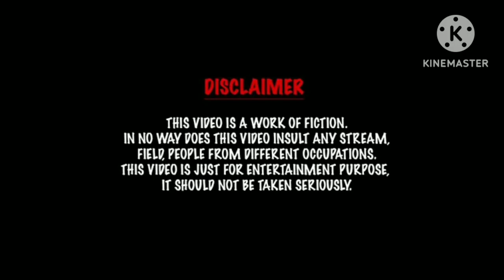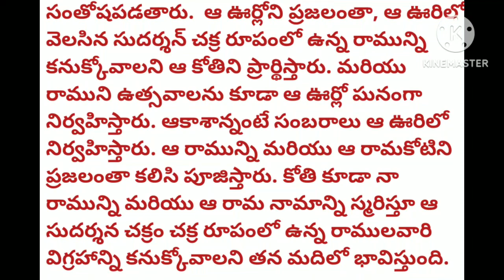ఒక ఊరిలోని మర్రి చెట్టు కథ video 8# telugu intresting horror story# Vimoviescreations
ఒక ఊరిలోని మర్రి చెట్టు కథ# telugu intresting horror story# Vimoviescreations

Motivational quotes
best motivational quotes 2023
Motivational video
Motivational
lessonable quotes
Motivational speech in telugu
life changing
life improvement
Stories
Motivational story
Positive life quotes
Inspiration story9
Motivation thoughts
Success speech
life tips
new life quotes
Moral story
Emotional story
Quote
quotes
Stories
Telugu story

#  Vivekananda telugu quotes
# Vivekananda motivational quotes
# Vivekananda motivational speech
# Swami Vivekananda biography
# Vivekananda biography
# Vivekananda history
Swami Vivekananda inspirational words
# Vivekananda motivational words
moral Stories
Telugu Stories